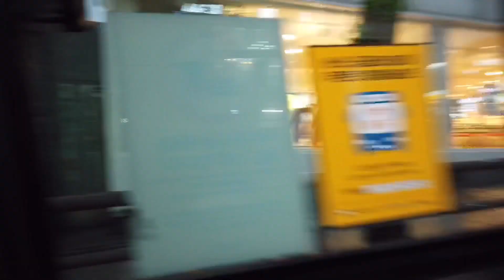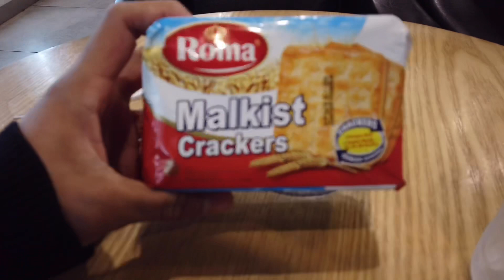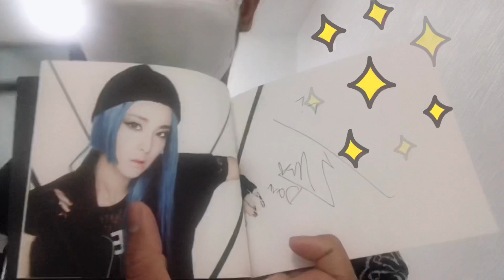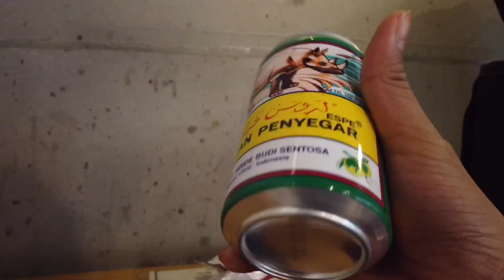Selfie with Sandara Park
Please leave with the positive comments also remind me if I have something to correct.
Annyeong gengs!
Kali ini aku ingin berbagi pengalamanku bisa foto bareng sama Dara 2NE1 😍 yang merupakan idol LEGEND dari kpop generasi kedua, juga pemain kdrama yang visual nya tak pernah menua sejak pertama debut hingga sekarang.